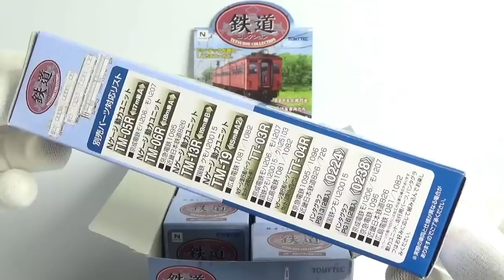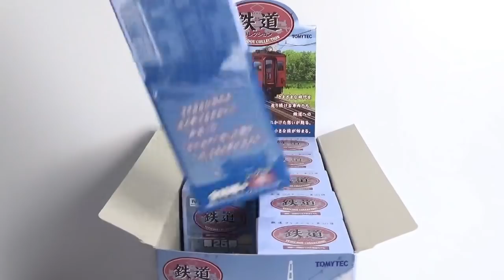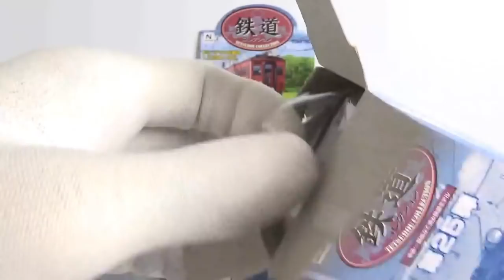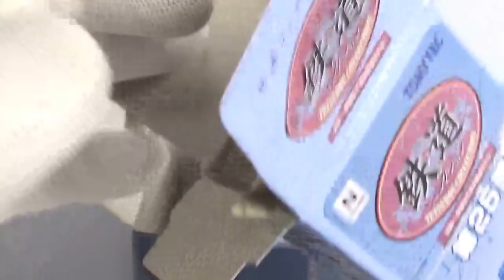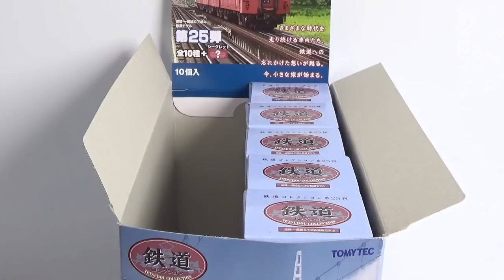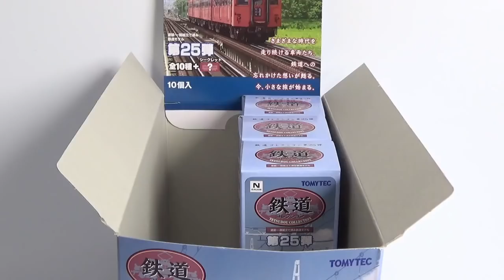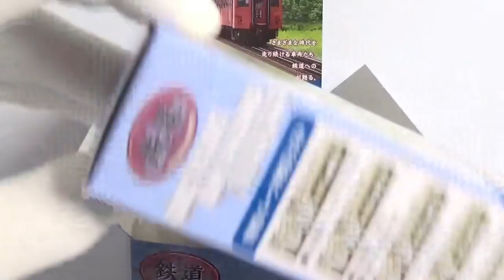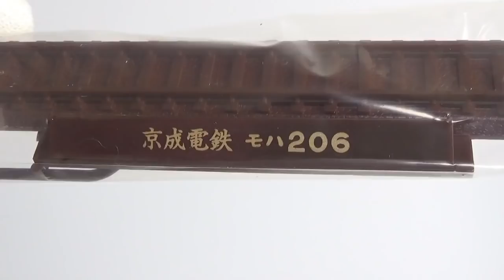シークレット出た!! 鉄道コレクション 第２５弾 『1BOX 開封』 TOMYTEC TETSUDOU COLLECTION トミーテック Nゲージ Japanese train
フィギュアは全部で10種類+シークレット
１個１２００円（税抜き）

・国鉄 阪和線 クモハ20　クハ25100
・近畿日本鉄道　820系
・京成電鉄　200形
・京急電鉄　1000形　試作車
・広島電鉄　宮島線　1080形

　・ドラゴンボール色紙ＡＲＴ５
　・ポケットモンスター ボールコレクション ULTRA
　・Ａ３！ウエハース